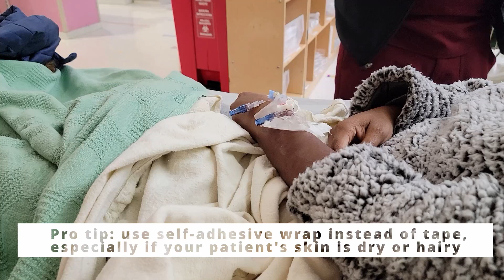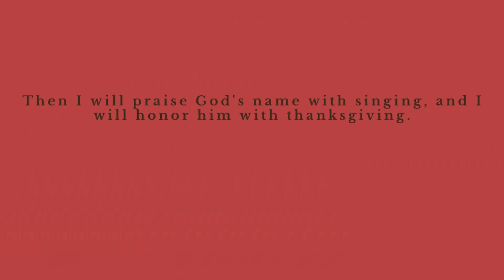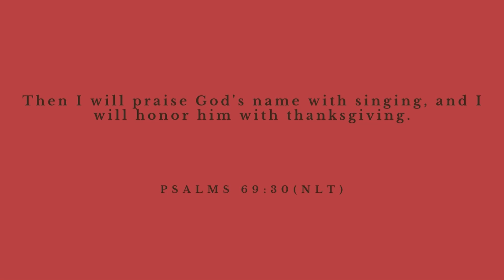Getting an Exchange Transfusion! | + sharing some feelings OneTakeWonder // vlogmas day 14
Getting an Exchage Transfusion! | + sharing some feeings OneTakeWonder // vlogmas day 14

Hey y'all! Thank you so much for your patience with my lack of uploads. I was in a lot of pain the past week and found it difficult to do most things. In this video, you get to see what the exchange transfusion process looks like! At the end, I take some time to explain what an exchange transfusion is, what I need to do to prepare, and end up sharing some hard feelings around the field of medicine.

After watching the video, what questions do you have about exchange transfusion?

Here are a few educational links if you want more information!